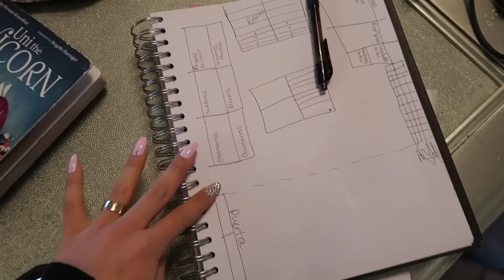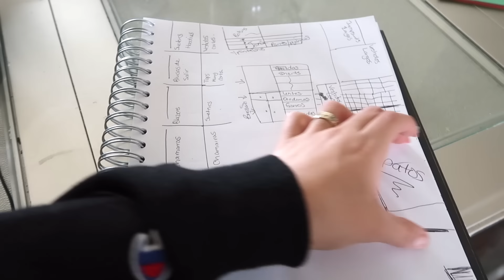SACANDO MUCHISIMA ROPA PARA VENDERLA! + UPDATE LO QUE SERÁ MI NUEVO CLOSET!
DESCARGA POSHMARK AQUI! COMPLETAMENTE GRATIS!

MI CLOSET
LUPITASCLOSETTV